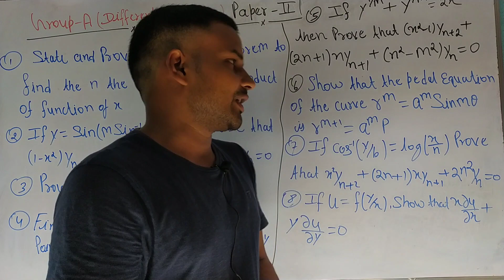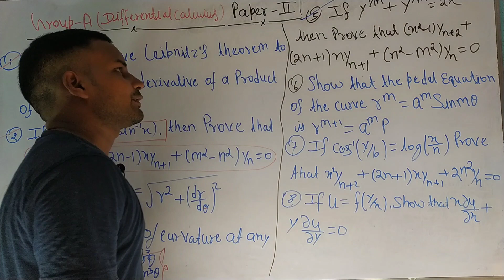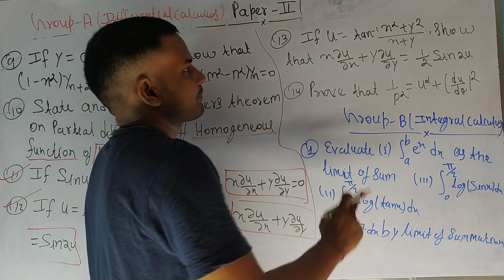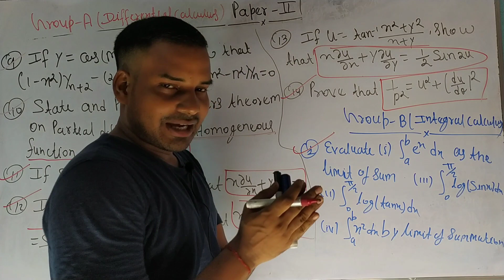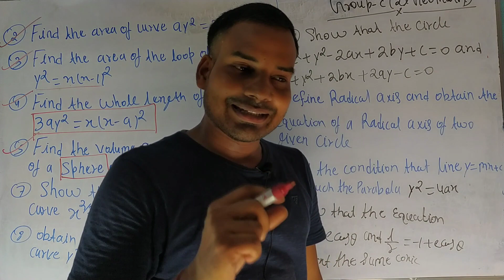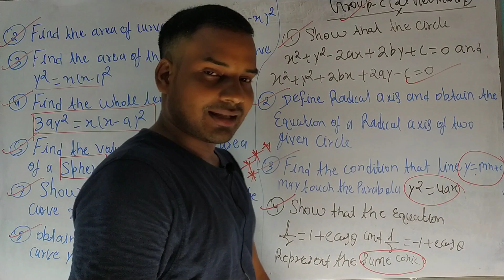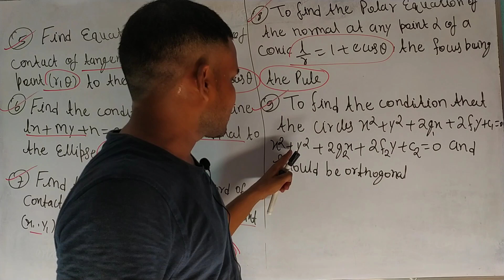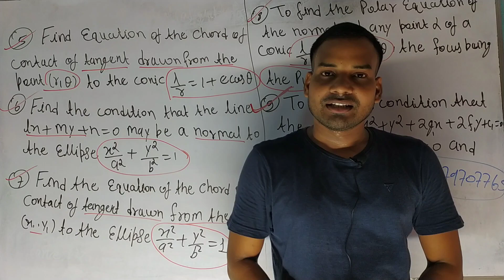Bihar University Bsc Part 1 Maths Selected Questions | BRABU Questions Bank Solutions | Paper 2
This video lecture of B.Sc Mechanics  by Er Dev kumar will help B.sc 1st year students to understand following topic of Mathematics:
1 Bihar University Part 2 maths
2 Bihar University exam date
3 Bihar University exam routine

Lecture link

Differential Equations